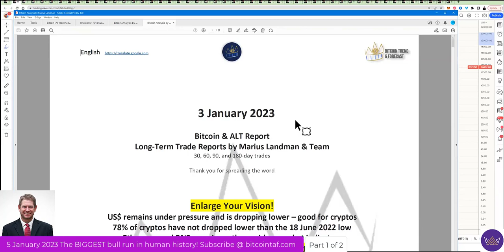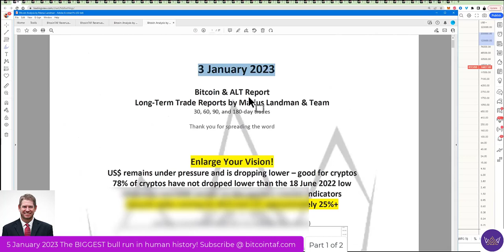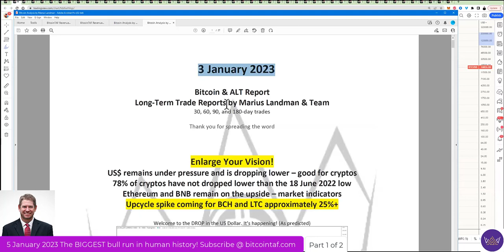The BIGGEST Bull run is under your nose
The BIGGEST BULL run in human history is already under your nose. We haven't missed it here at bitcointaf.com - We are already up 80% in QNT 168.91%, LTC, LUNC 97.7%, ATOM (+80%), and we sold DASH at $47. If you're not making $, then join us NOW!